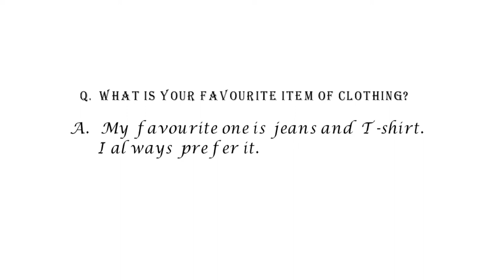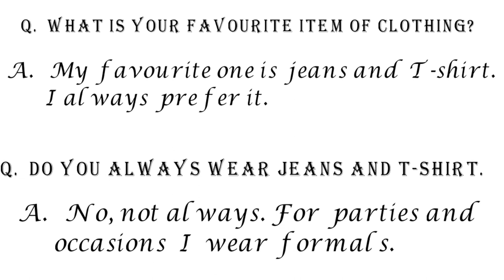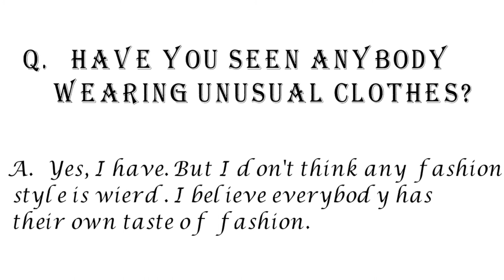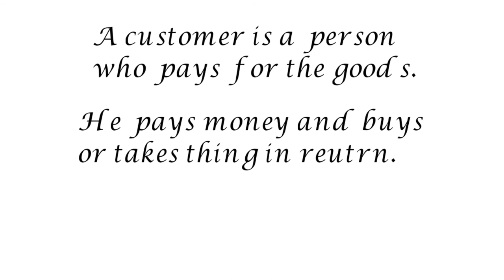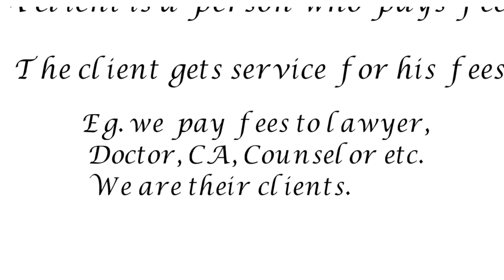Talking about Clothing -- short clothes|Let's Talk about clothes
Talking about Clothing
 short clothes
Basic English Lesson
Describing clothes,
Clothes Names,
The clothes we wear,
seasonal clothes
traditional clothes
different types of clothes

In this video there is discussion about different clothes and change in fashion.
Also about the difference between ' customer'  and ' client' .

About short clothes and social crime

Learn Basic general knowledge things

Learn more about English words and sentences

Just remember to learn the knowledge provided in video and use it as and when needed

Keep learning
Have a nice day
Ekta skills
Ektaskills